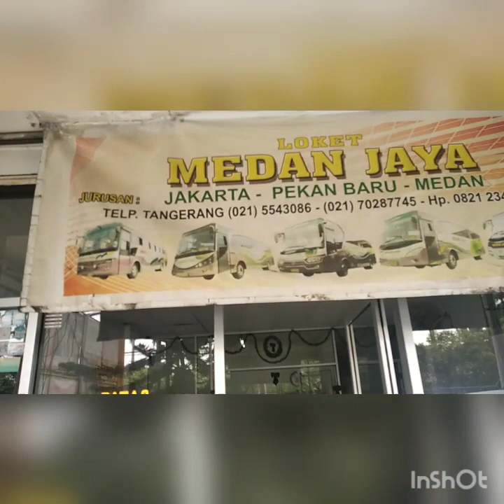Bus Mania//Bus Medan Jaya Simalem Bang London 13-12-2020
Assalamu'alaikum...
PT Medan Jaya Simalem
Bus Medan Jaya SR2 XHD Prime
Route:Jakarta ke Medan
Jam:13.00Wib
Dari Loket Cikokol Kebon nanas Kota Tangerang.